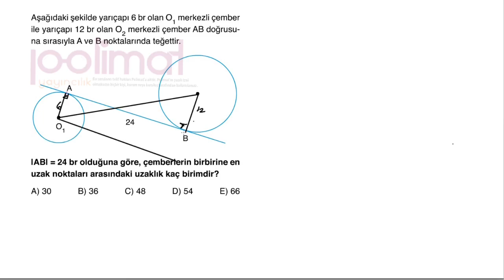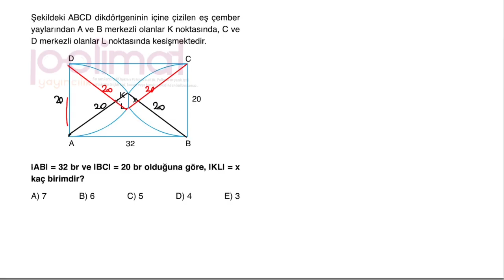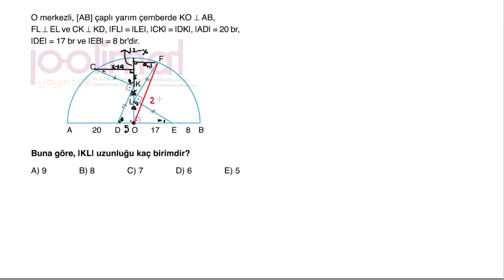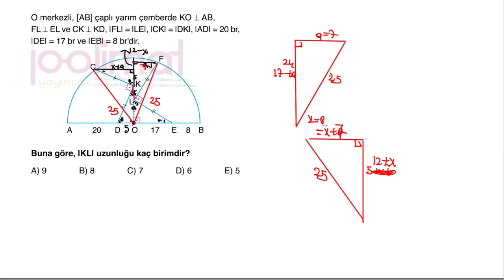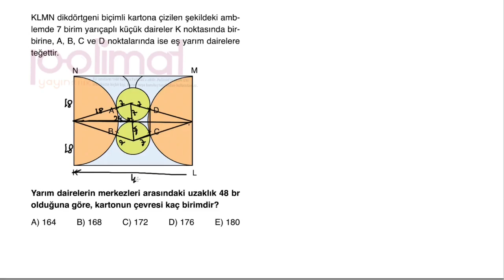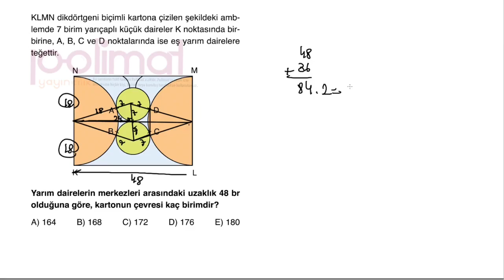POLİMAT YAYINLARI AYT GEOMETRİ SORU KİTABI SAYFA*188-189